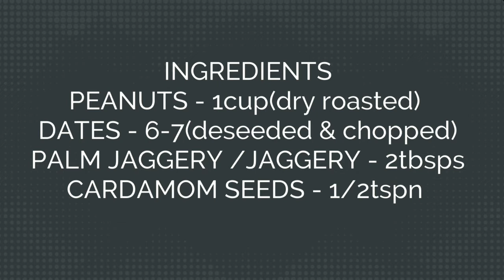ಶೇಂಗಾ ಉಂಡೆ nagara panchami special shenga unde recipe|peanut dates laddus|healthy protein laddu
Laddus are small balls that are mildly sweet, buttery, and definitely addictive. These particular laddu are made with roasted peanuts, soft dates, and little jaggery. They are a great, healthy(er) option to satiate hunger pangs and sweet cravings.